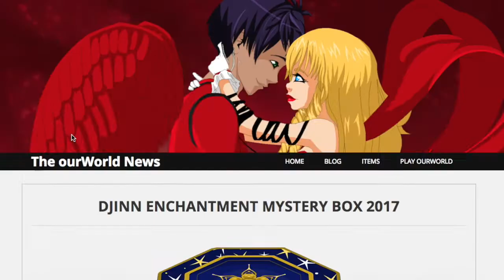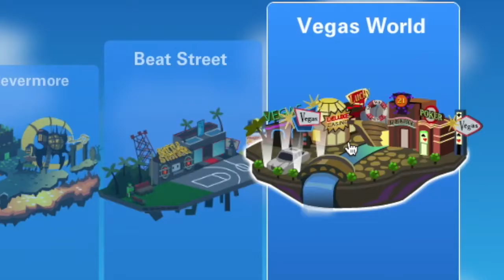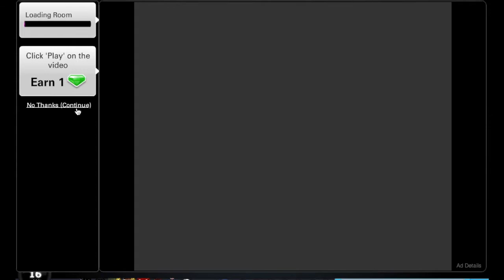Where Are The Islands?! - Ourworld [Giveaway Closed]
This was basically a rant on ourworld. If this was any other video I wouldn' have uploaded it, but I wanted to get you guys a little giveaway and have a nice thing going in the comments. Hope you enjoyed.

Ourworld Network: